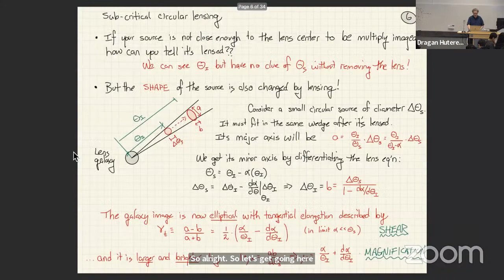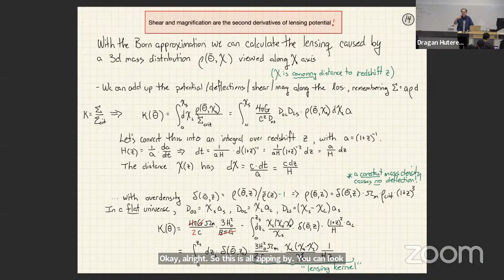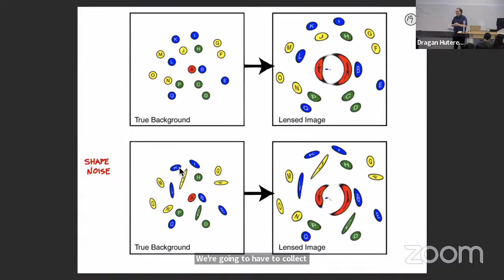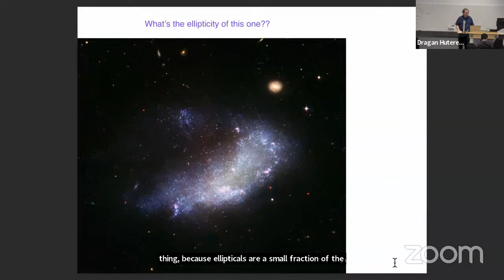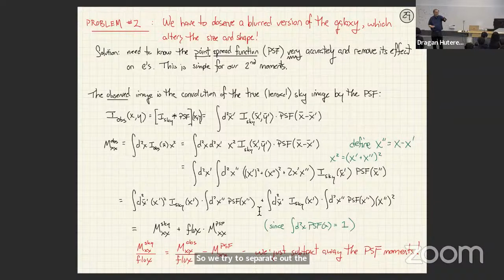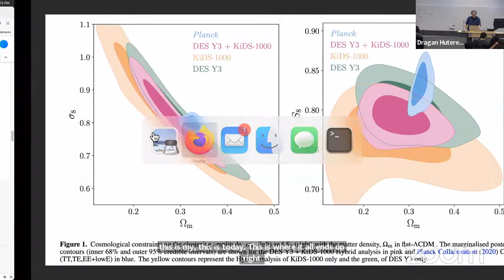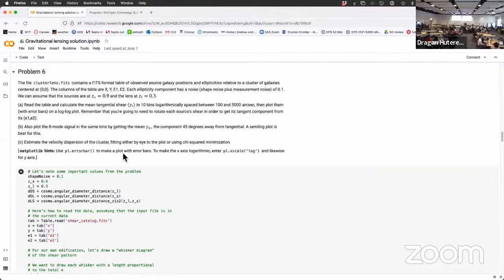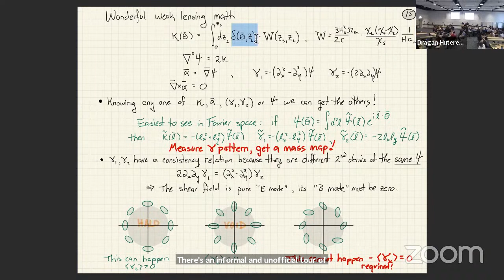Weak gravitational lensing: measurements — Gary Bernstein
Lecture by Gary Bernstein given at the Michigan Cosmology Summer School 2023.